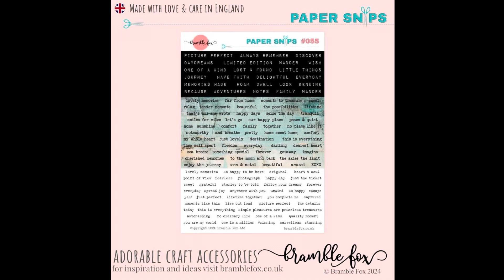Easy Way to Use 4 Photos and Bramble Fox Supplies on a Scrapbook Page!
Products used:
Perspextives from the shop
Black Archival Ink

SpiegelMom Scraps Sequins(save 15% in the shop with my code Jessica15)